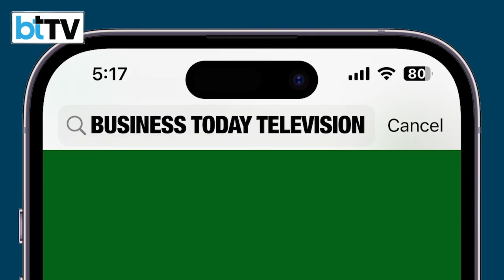India’s Space Sector Ready For Global PlayPrivate Players To Drive Growth|Dr. Pawan Goenka, IN-SPACe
Dr. Pawan Goenka, Chairman of IN-SPACe, told Business Today that India’s space sector is at an inflection point, moving from an ISRO-led model to a vibrant private ecosystem. He said private players will now take the lead in commercial activities, while ISRO continues advanced R&D. Goenka dismissed fears of competition from Starlink, citing India’s cost advantage, and highlighted growing investor confidence with startups aggressively bidding for projects. He also confirmed India’s first space unicorn could emerge soon, while FDI in space has already been liberalized significantly.